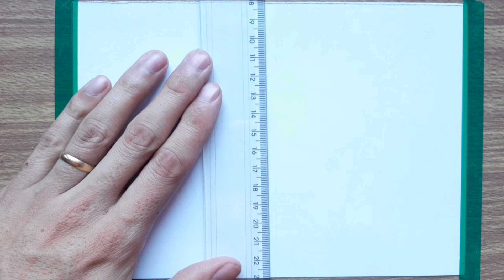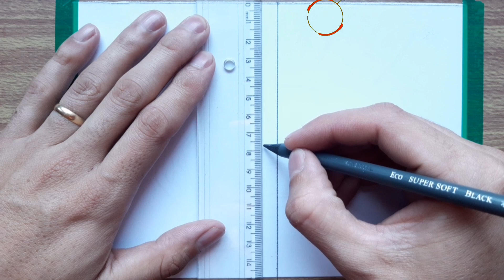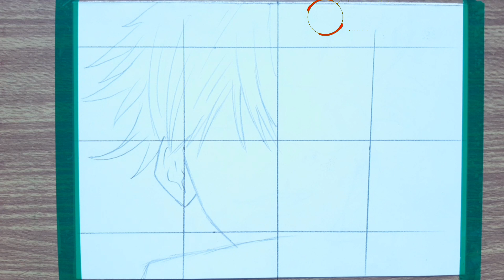Como Desenhar o Satoru Gojo / Jujutsu Kaisen Passo a Passo